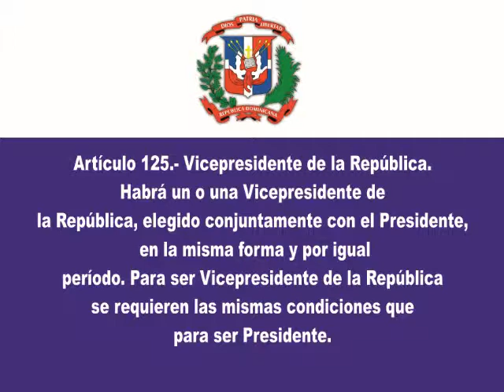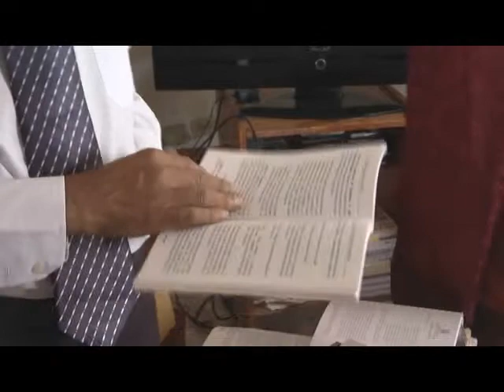Experto constitucionalista afirma Constitución prohíbe a Margarita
Amigos y El ex-senador por La Romana y experto constitucionalista Frank Martínez, quien fue uno de los redactores de la actual constitución informo que tal como esta redactado la Constitución prohibe a la vicepresidenta Margarita Cedeño de Fernández aspirar a la Presidencia de la República en 2016.